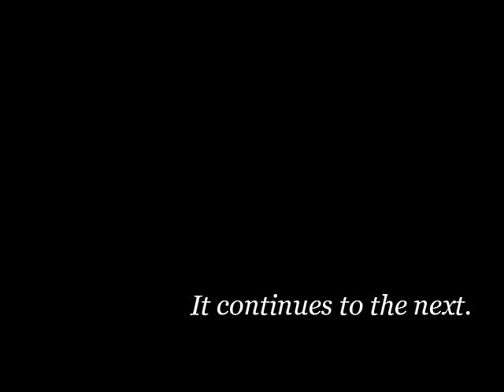[乙女] KOUHEI TANAKA part 2 (Hoshi no Oujo 2)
コウ君ルートのpart 2になります。